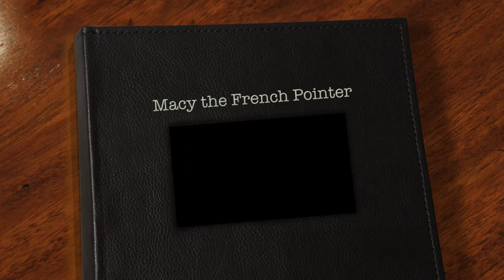Long Island Dog Trainer: French Pointer with Amazing Obedience-Best Dog Trainers in NY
Macy, a 10 month old French Pointer, just finished our famous two week board and train program. Check out her full before and after video!!

If you live near the NY Metro area or on Long Island, give us a call and we can make your dog just as happy and obedient as Macy.